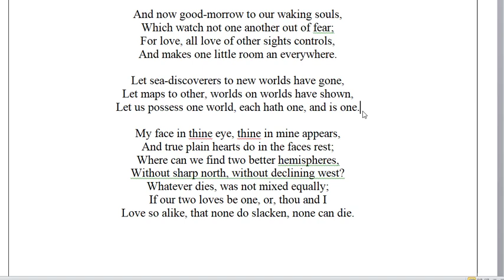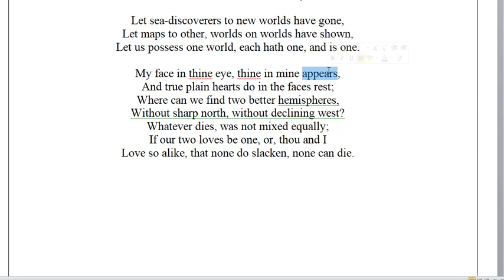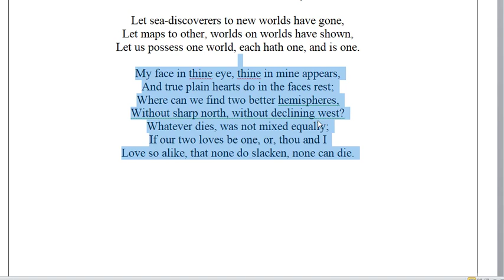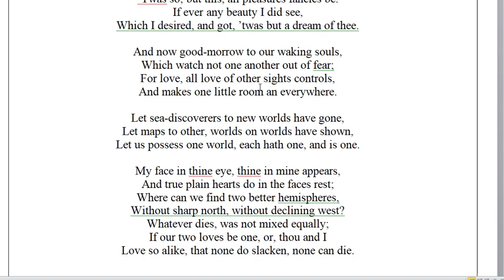The Good Morrow|| Full Poem Bangla Translate, Part-2|| Ak Learning Point